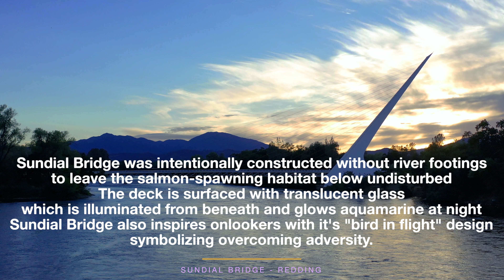Sundial Bridge 4k Travel Video.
4K Travel Video of the Sundial Bridge in Redding, California. Include Ground and Aerial Views.

Drones used on this video:
DJI Mavic 2 Pro. ad​

Cams used on this video:
Panasonic GH5. ad​

Panasonic Lumix 12-35mm Lens. ad​

GoPro Hero 8 Black. ad​